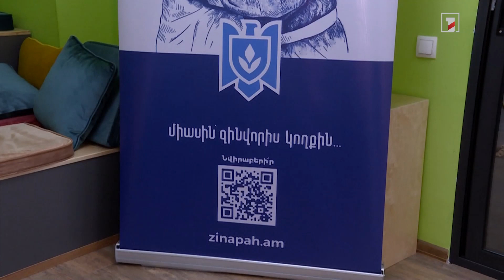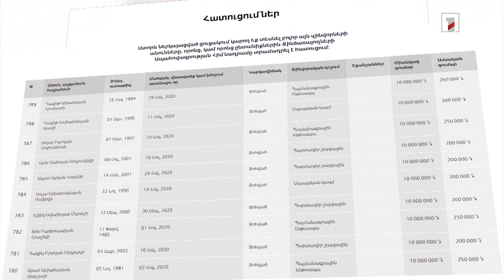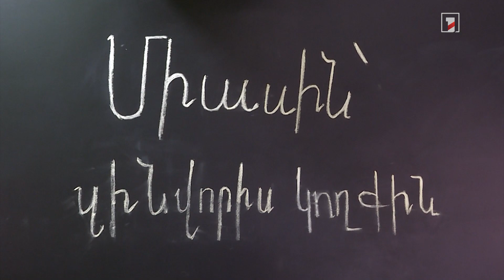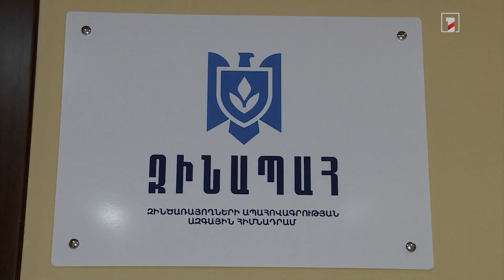ԼՂ-ում սեպտեմբերին զոհված զինծառայողների ընտանիքները 5 ամիս անց՝ փետրվարից ստանում են հատուցումը